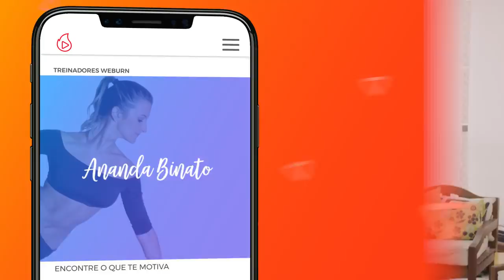Treino Completo de 5 Minutos (PESO DO CORPO) | Thiago Pugliesi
Treino completo em apenas 5 MINUTOS!🔥Faça no conforto de sua casa e sinta todos os resultados que o HIIT oferece!💪